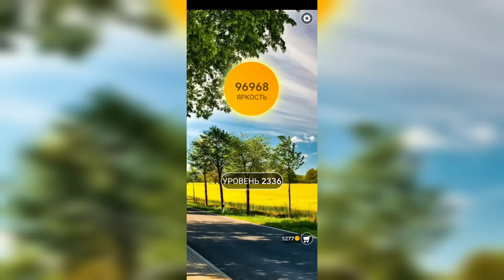Word / Слово Крест: Поиск русского кроссворда / Уровень 2336